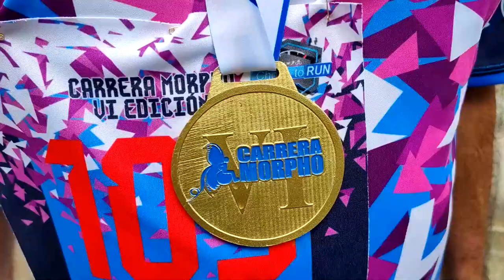La carrera Morpho regresó con mucho éxito en Pérez Zeledón